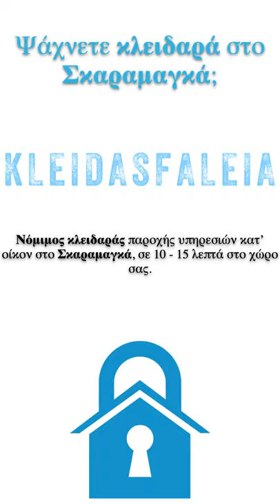Ψάχνετε κλειδαρά στο Σκαραμαγκά;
Έμπειρος κλειδαράς αναλαμβάνει να ανοίξει την πόρτα του σπιτιού σας, να ξεκλειδώσει το όχημα σας χωρίς ζημιές, να επισκευάσει κλειδαριές, κυλίνδρους, πόρτες, να ενισχύσει την ασφάλεια του χώρου σας στο Σκαραμαγκά.

Νόμιμος κλειδαράς παροχής υπηρεσιών κατ’ οίκον στο Σκαραμαγκά, σε 10 - 15 λεπτά στο χώρο σας.